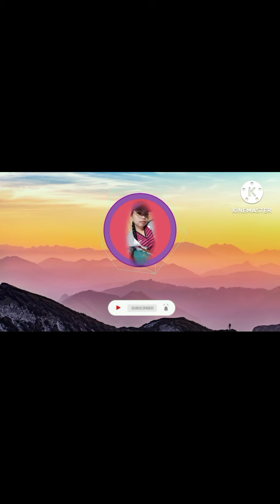luto Tayo ng bopis(laman loob ng manok) masarap kaya